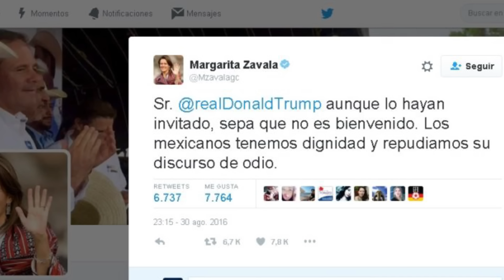“Increíble, que Peña se reúna con Trump; un presidente no puede rebajarse a eso”: Fox